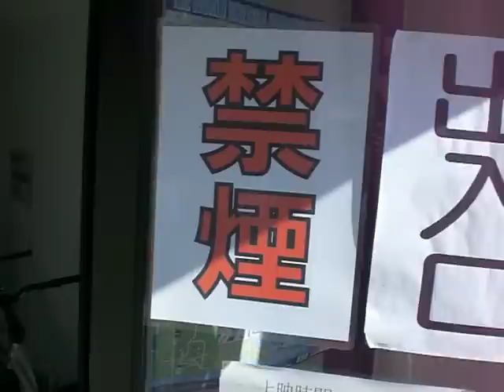OT PI PARK ITADORI JAPON